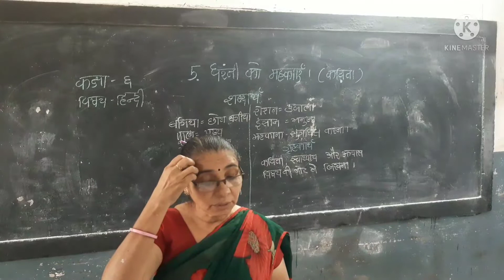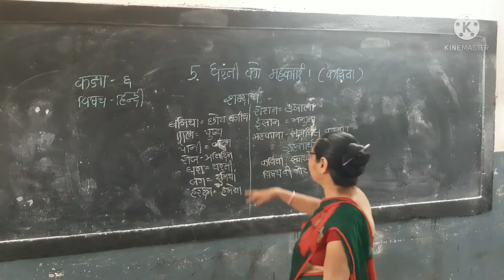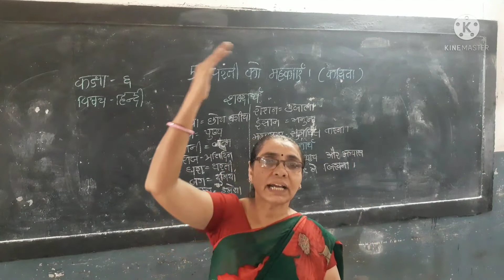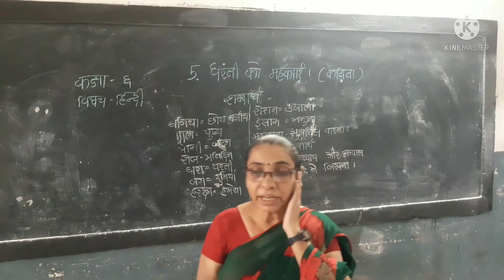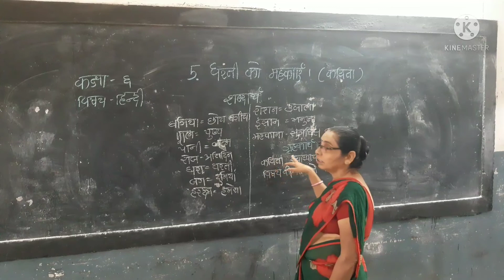STD-6 || HINDI || LESSON-5 DHARTI KO MAHEKAE || SEM-1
कक्षा-६ || हिन्दी || काव्य -५  धरती को महकाएं || सेमेस्टर -१